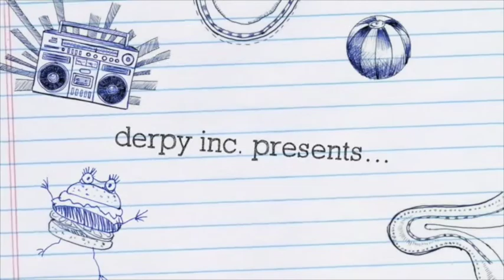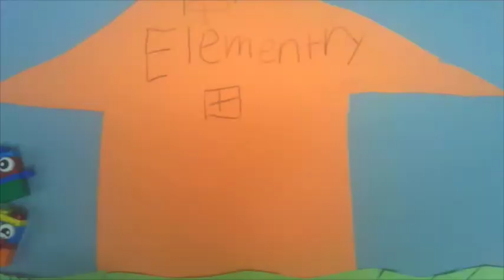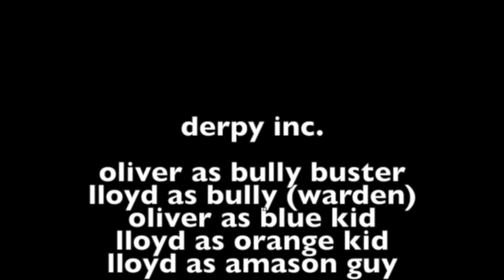Super Derp Inc